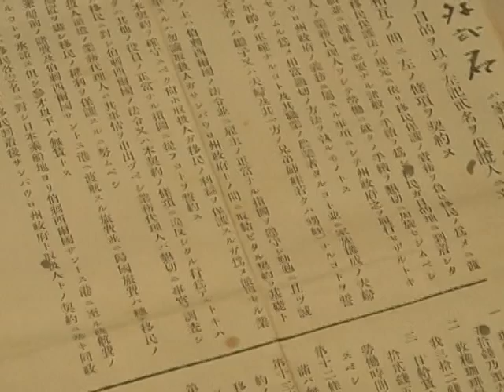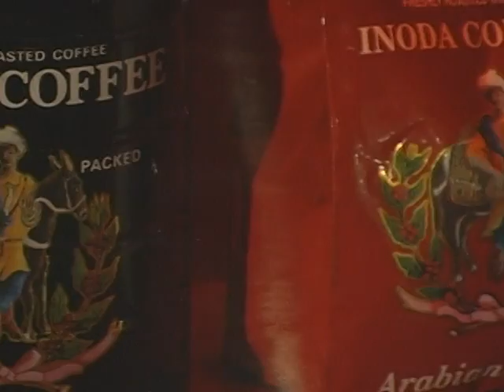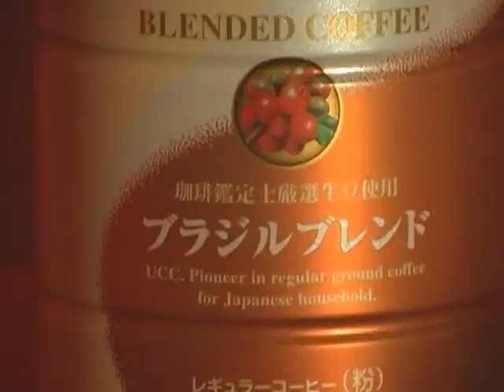Imigrantes Japoneses - Programa Imagem (Parte 02 /2)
Documentário apresentado e produzido por Dario Honório.
Exposição que conta o início da colônia japonesa no Brasil, foi realizada no Museu da Bolsa do Café. A cidade de Santos recebia a imigração que chegava de navios em seu porto nos séculos XIX e XX. Última parte
Siga no Instagram: @imagem.dario